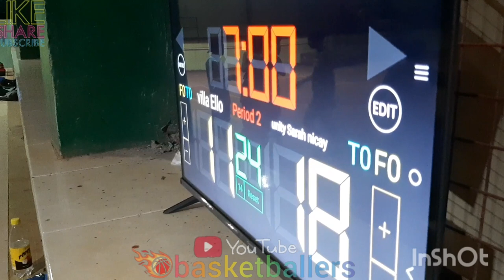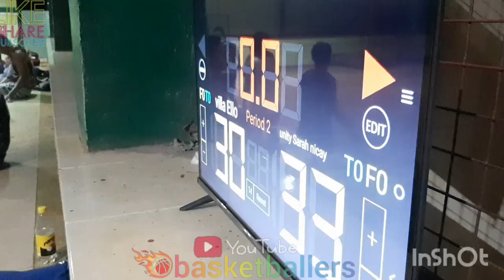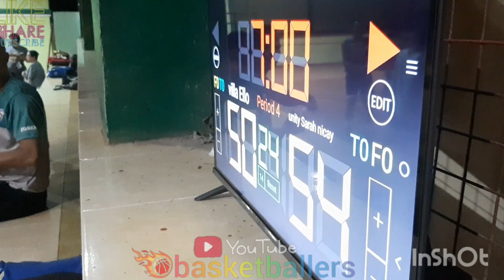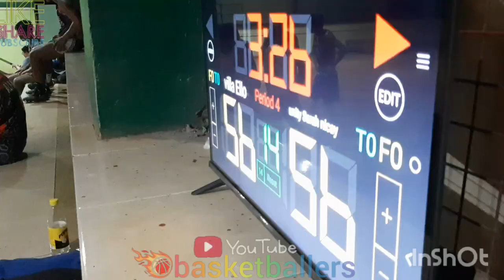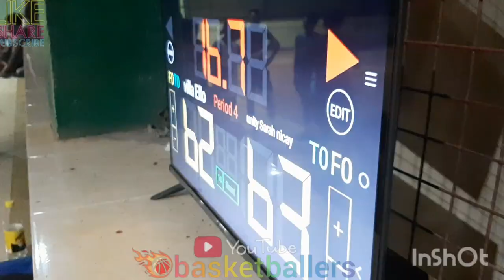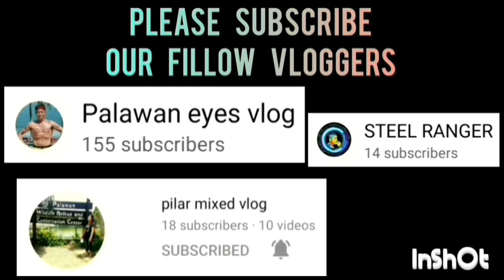VILLA ELLO VS SARAH NICAY UNITY | ANG GANDANG LABAN HALOS PALITAN LANG NG SHOOT.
VILLA ELLO VS SARAH NICAY UNITY GAME HIGHLIGHTS | UNDER 22 CATEGORY | PUWBA STA. MONICA CHAPTER BASKETBALL TOURNAMENT 2023 AT STA. MONICA COVERED COURT, BRGY. STA. MONICA, PPC | JULY 18,2023